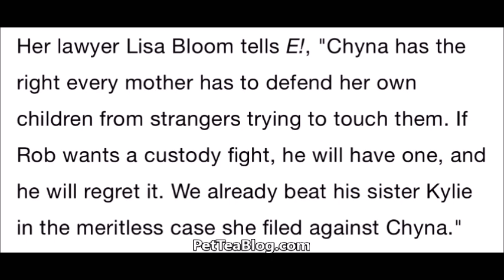Rob Kardashian wants FULL Custody of Dream after BlacChyna Six Flags Fight Lisa Bloom Speaks ☕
Rob Kardashian reacts to Blac Chyna 6 Flags situation and is not happy about her putting his daughter Dream Kardashian in harms way with a random lady trying to touch him and also her new boyfriend YBN Almighty Jay being around the kids and now wants more custody and to reduce child support significantly since his only source of income is his Arthur George socks line. Her lawyer Lisa Bloom responded saying he will lose and to remember what happened to Kylie Jenner 👀